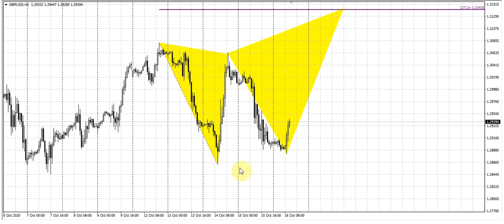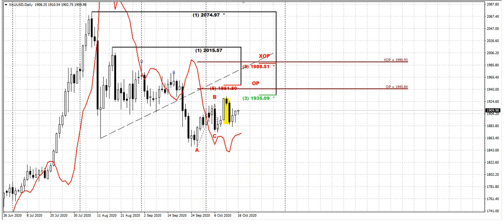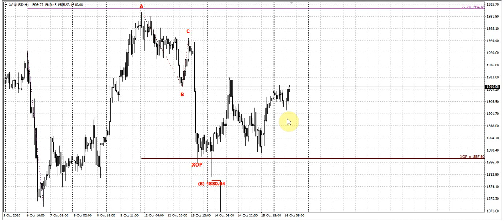ForexPeaceArmy | Sive Morten Daily, Gold 10.16.20